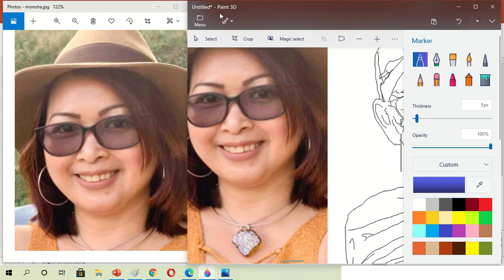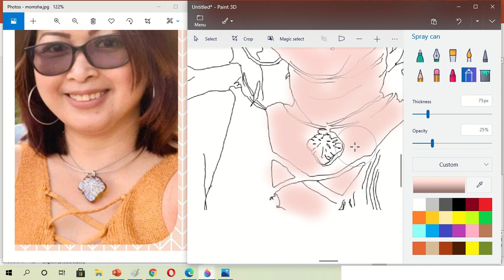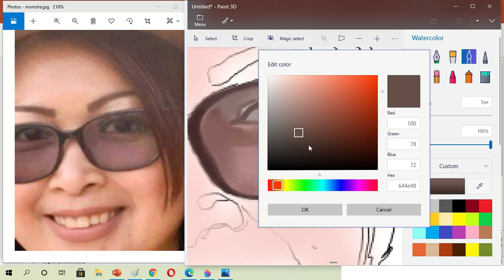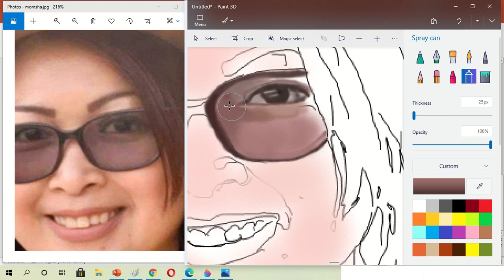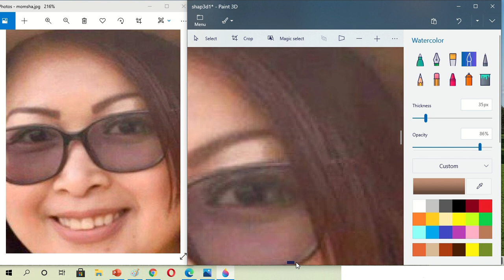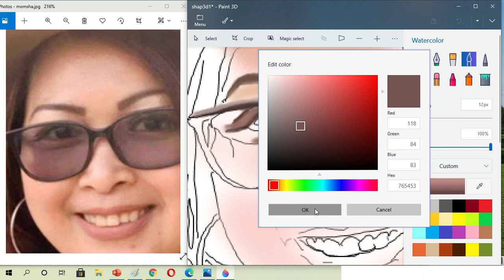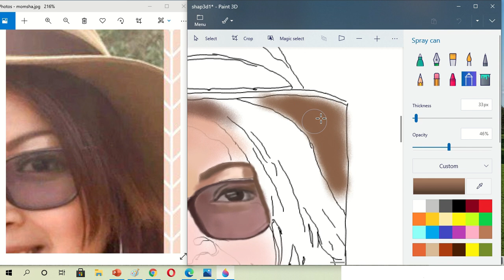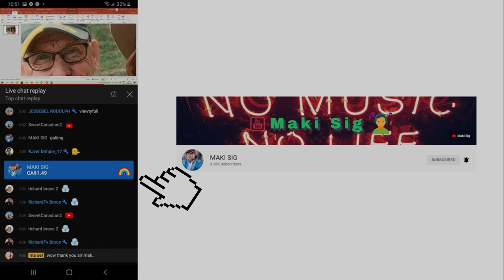Paano Gumawa ng Realistic Painting sa Paint 3d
Paano Gumawa ng Digital Realistic Painting (ENGLISH CC)

This video is how to paint using digital watercolor in paint 3d.

ma$l technet & digital art$